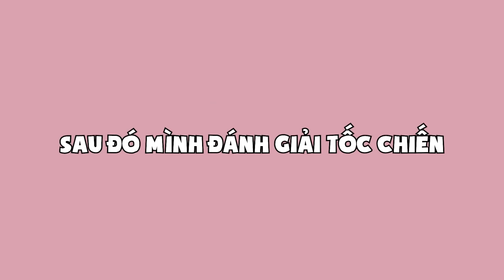Nắng đã làm gì trong buổi livestream 10 tiếng ??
⏱ Lịch livestream: 19h30 hàng ngày

STK: 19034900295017 Techcombank DAM THANH HUYEN